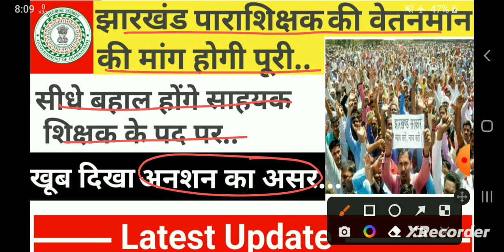झारखंड पारा शिक्षक होगें सीधे बहाल Big Updates/ राजभवन पर अनशन का असर दिखा/para teacher Big News